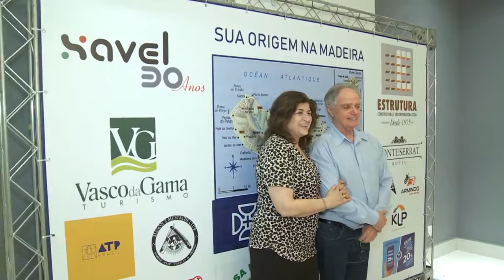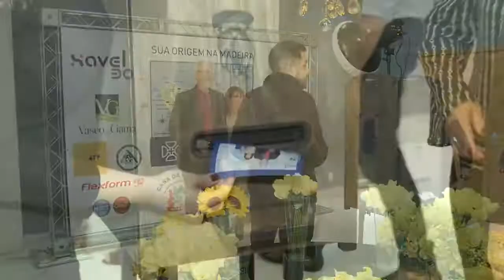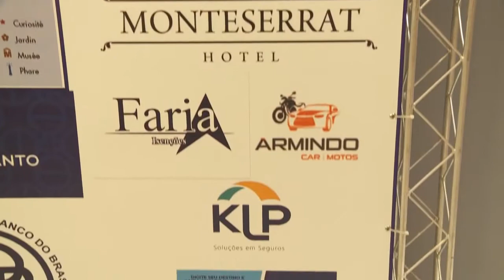[28.05.2019] Programa Pedro Alcântara - Festa dos 600 anos da Ilha da Madeira na AABB Santos